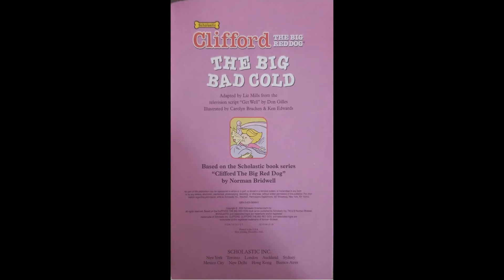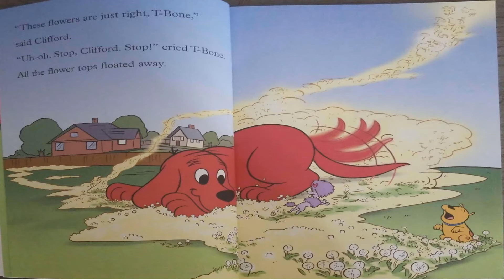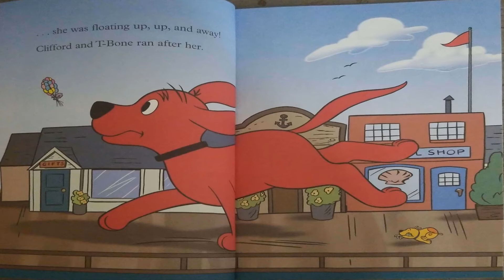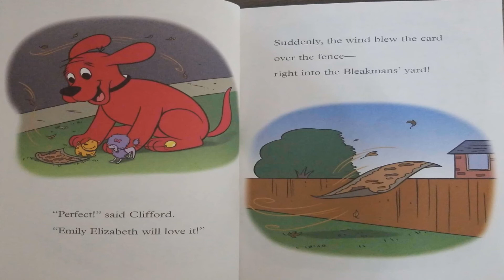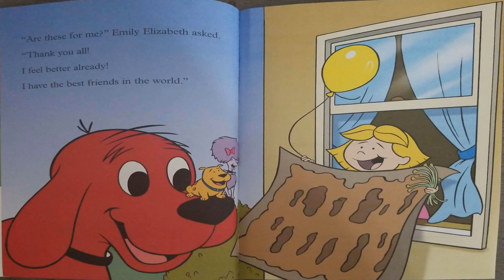Read Aloud- Clifford the Big Red Dog: The Big Bad Cold